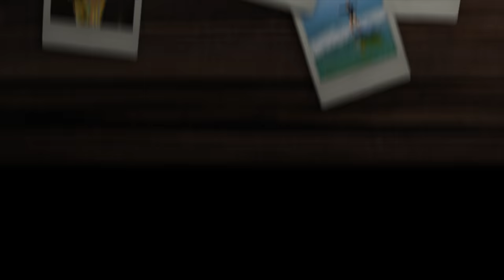Livet med Laura VLOGG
Livet med Laura! För 6 månader fick familjen tillökning och den här vloggen är tillägnad vår älskade bebis. Ni får följa Lauras dag och rutiner just nu. Hon sover längst av alla på morgonen, Alma och Harry myser med sin lillasyster innan de går till skolan. Pappa Axel ger henne en flaska ersättning. På natten har mamma Joanna ammat henne. Det är packningskaos hemma eftersom familjen snart flyttar till Portugal får Laura hänga på medan Joanna och Axel fixar i hemmet. Hon äter havregröt och banan till lunch och sover sedan en längre stund. När Alma slutat skolan går vi och lämnar kläder och saker till välgörenhet. Harry har följt med en tjej i klassen hem. Alma matar Laura med en barnmatsburk och pratar om hur det känns att ha en bebis i familjen. På kvällen tar Laura ett bad, familjen avslutar videon genom att svara på Dagens Fråga, vad är det bästa med Laura. Fortsätt ställa frågor till oss, andra kommentarer är givetvis också välkomna och glöm inte att trycka tumme upp eller ner så att vi vet vad du tycker om den här videon.

The Swedish Family är en familj som bor på Södermalm i Stockholm. Lillasyster Laura är en lugn bebis, lillebror Harry 7 år är ett busfrö, storasyster Alma är 9 år och en tänkare. Pappa Axel är ingenjör och mamma Joanna är TV-producent. Vi vloggar om vår vardag och älskar att resa.

The Swedish Family lives in Stockholm, the capital of Sweden. Baby sister Laura, Little brother Harry 7, big sister Alma is 9. Daddy Axel is an engineer and mommy Joanna is a TV producer. We vlog about our daily life and love to travel.